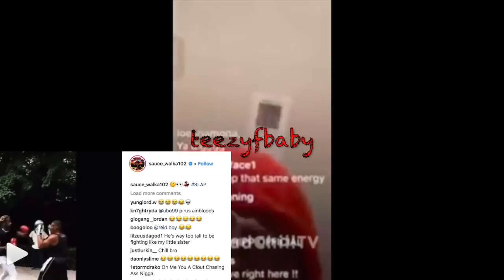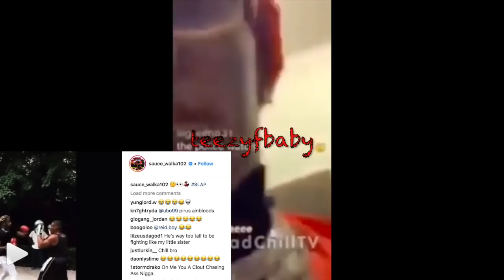Sauce Walka Responds To Young Thug Saying He Gonna Slap Him